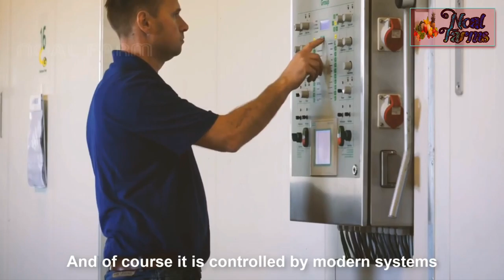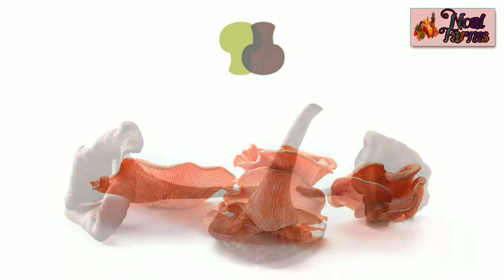How to Harvest Million Mushroom with Machine - Modern Mushroom Farm, Mushroom cultivation Technology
Hello friends,

            ❖❖ Noal Farms ❖❖

About us:-